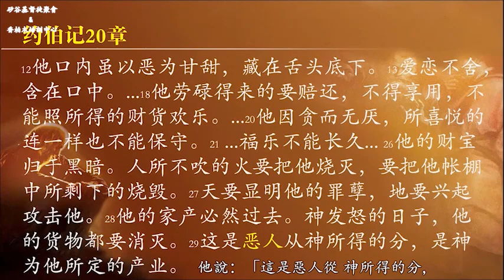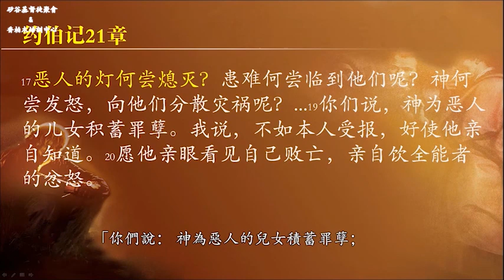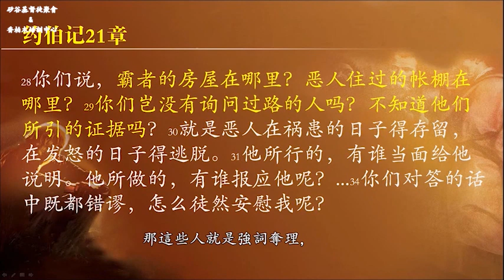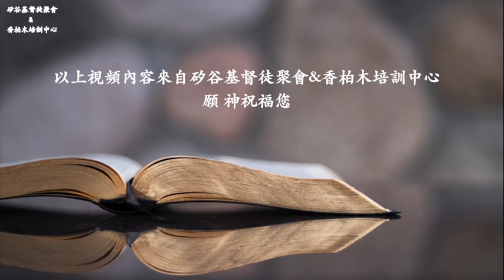过度敏感的自我防卫系统使关怀变成战场 琐法与约伯的第二轮辩论（约伯记20 21章）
矽谷基督徒聚會Silicon Valley Christian Assembly
3131 Bowers Ave, San Jose, CA 95054 USA